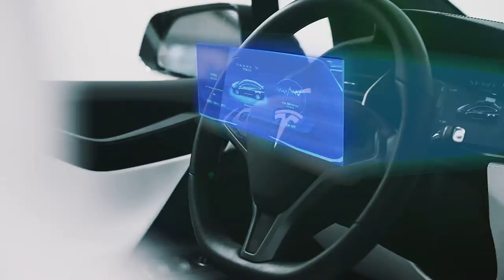Film Reel 2 | Chris Bentivegna 2020